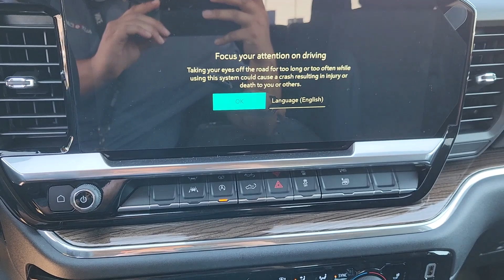2024 Chevrolet Silverado_1500 LT TX Houston, Katy, Brookshire, Rosenberg, Sugarland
New 2024 Chevrolet Silverado_1500 LT available at Classic Elite Chevrolet located in 8100 S Texas 6, Houston, TX, 77083. Servicing the Houston, Katy, Brookshire, Rosenberg, Sugarland area.
Please mention the stock WR1214056 when you contact the dealership for this vehicle.

You will be amazed by this   2024  Chevrolet Silverado_1500. The Silverado 15 Hundred is the full-size pickup that  blends a spacious, quiet cabin, technology that keeps you connected, smooth handling, and the toughness you need for all your projects. The following are some of this vehicles highlighted options: Heated Steering Wheel
, Intelligent Auto on/off High Beams, Pre-Collision System, Wireless Charging Station, Keyless Entry, Heated Driver Seat, Premium Sound System, Heated Mirrors, Lane Keeping Assist, Satellite Radio. Work smart in the comfortable, connected Silverado 15 Hundred. Drive it today.